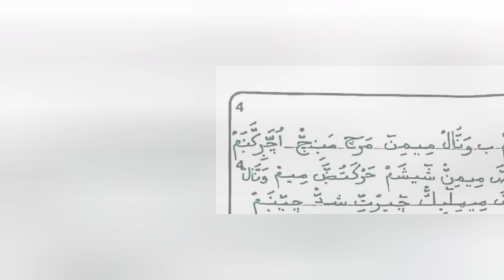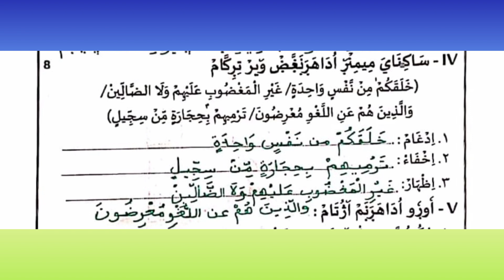samastha /class 4/ തജ്‌വീദ് /question paper with answer